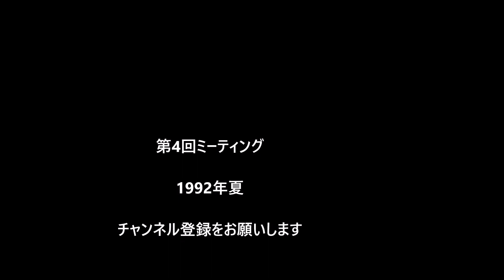第4回みちのく旧車ミーティング 1992年夏 スライドショー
30年前のスライドショーです。このころは西岳スキー場と呼ばれていた場所で開催しました。次の年から奥中山高原スキー場に名前が変わりました。ある意味で歴史的ミーティングでした。